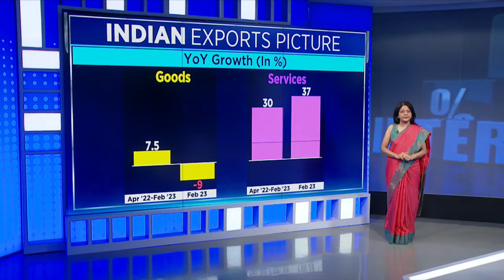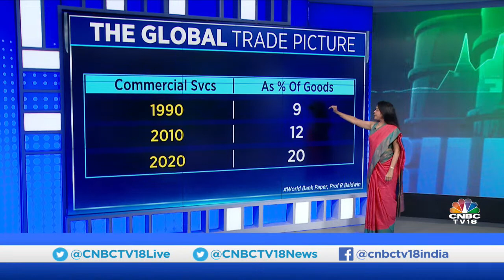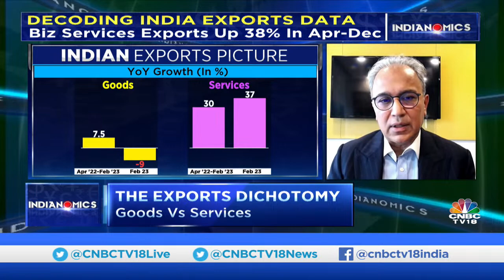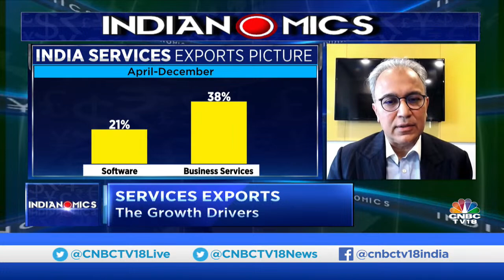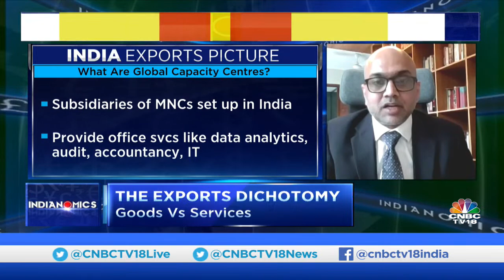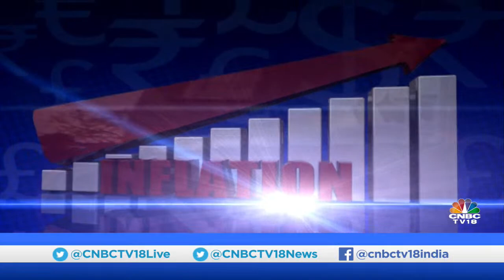CNBC-TV18 LIVE: Spotlight On India's Export Data | Experts On This & More | Indianomics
India’s goods exports have fallen because of global slowdown, but India’s services exports are going strong. What’s going right here? Latha Venkatesh speaks to EY’s Rajiv Memani, Balachandran of KPMG & Debasish Mishra of Deloitte.

n18oc_business